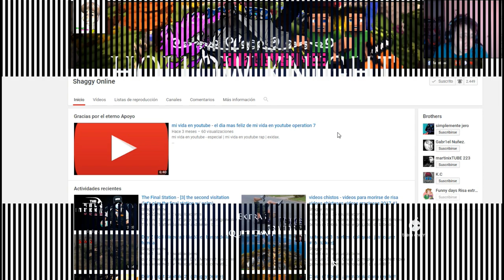Hollow Knight capitulo 35